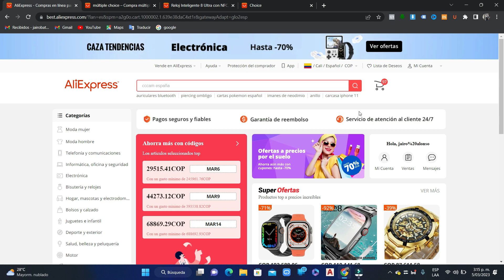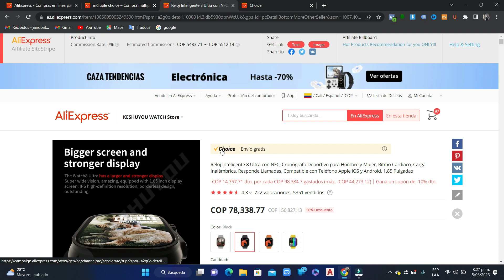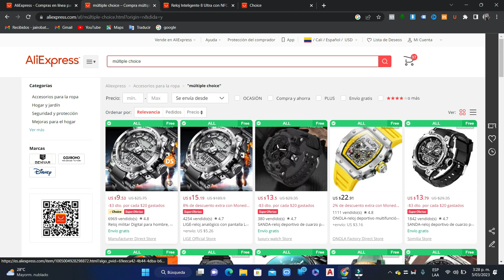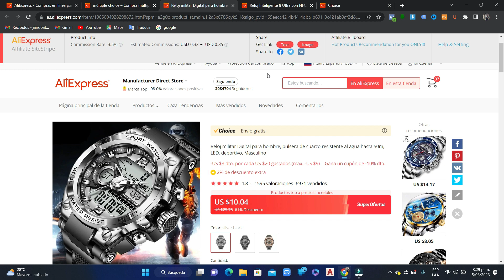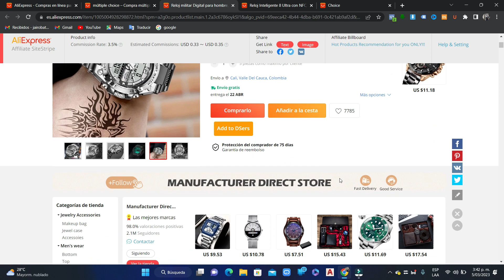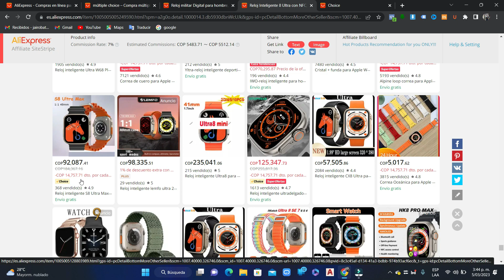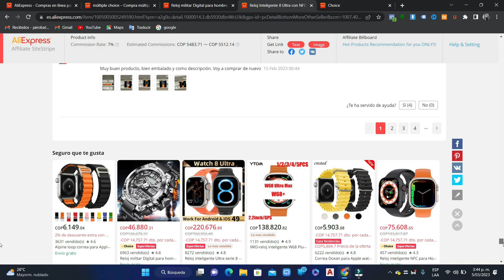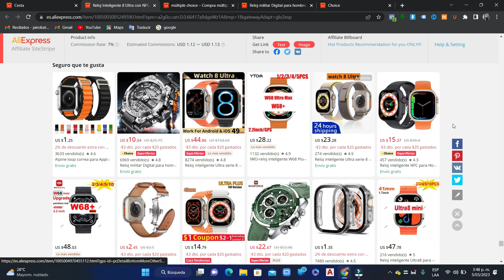🛍️PRECIOS INCREÍBLES de Aliexpress🎁📦 Con Aliexpress Choice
En este video, te contamos cómo puedes encontrar precios increíbles de Aliexpress con Aliexpress Choice. Esta es una buena manera de ahorrar en tu compra online.Esta página da a los usuarios la oportunidad de hallar precios increíbles en productos chinos, así como en productos moda, electrónica, artículos de viaje, gastronomía, entre otros. En esta página, también se ofrecen ofertas exclusivas y ofertas especiales

Reloj LIge

SmartWatch 8 Ultra  opcion 1

SmartWatch 8 Ultra  opcion 2

SmartWatch 8 Ultra  opcion 3